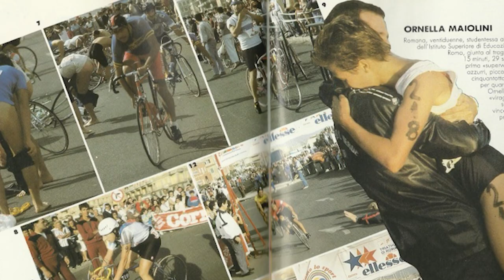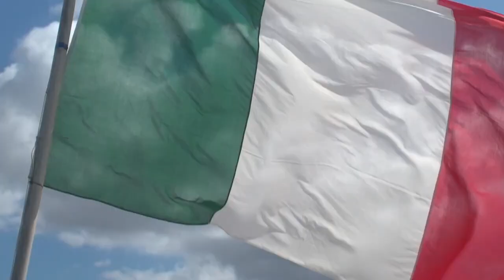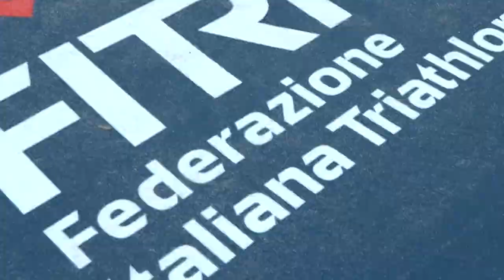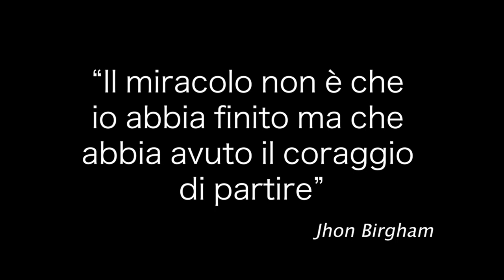LA STORIA DEL TRIATHLON. GLI ATLETI DELLA NAZIONALE CI RACCONTANO I SEGRETI DI QUESTO SPORT.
In questa nuova puntata di Oteos, parleremo di triathlon. Sport che nasce nel 1977 da una scommessa tra un gruppo di amici su di una spiaggia di Honolulu, alle Hawaii. Il gruppo discuteva su quale fosse la gara più dura del mondo tra :
Waikiki rough water swim – 3,8km a nuoto
112 mile bike race around Oahu ( 180 km )
Honululu Marathon 42,195km
Il comandante della marina John Collins suggerì di combinare le tre prove in un'unica gara. Si dice che tutti tutti risero, ma quel giorno, di fatto, nacque il triathlon e la gara che ha fatto la leggenda di questo sport, l'Ironman delle Hawaii.
Alla prima edizione del 1978 parteciparono in 14; uno dei concorrenti comprò la sua bici il giorno prima della gara, un altro si fermò per una pausa da Mc Donald, un’altro ancora, rimasto senza acqua, la sostituì con la birra. Il primo vincitore fu tale Gordon Haller, uno specialista in comunicazione della marina. Un anno dopo, nel 1979, ci fu la prima Ironwoman (arrivò sesta, non male…)
Le tappe di evoluzione del triathlon italiano sono state molto serrate. Nel 1984 sbarca in Italia con la sua prima gara. Nell’88 diventa Associazione, nell’89 si  trasforma in Federazione per poi arrivare nel 2000 al riconoscimento ufficiale quale federazione Nazionale Sportiva. Sempre nel 2000 la nazionale italiana partecipa ai sui primi giochi OLIMPICI mentre le prime medaglie arrivano nel 2016 nei giochi parolimpici di RIO. Parlando di Olimpiadi però il pensiero non può che andare a TOKIO 2020… anzi 2021

L’evoluzione tecnica delle attrezzature ha comportato inevitabilmente miglioramenti in tutte e tre le frazioni di gara, ma quali le caratteristiche più importanti di questi cambiamenti?

NUOTO
Come in tutti gli sport, dove l’atleta ha un colpo preferito, anche nel triathlon gli atleti hanno una loro preferenza tra le tre discipline. Molti triatleti arrivano dal podismo e tra l’acqua e la terra preferiscono senza dubbio quest’ultima.
L’evoluzione tecnica di occhialini, mute e costumi ha aiutato molto gli atleti provenienti dal podismo. L’attrito dell’acqua a esempio, incide realmente sul nuotatore ossia sulla testa, per il solo 10%, mentre il restante 90% è invece dovuto dalla posizione più o meno diagonale assunta dallo sportivo dentro l’acqua. Le mute da triathlon hanno zone di galleggiamento differenti che riposizionano il corpo dell’atleta. Il buon nuotatore, ad esempio, ne vuole di meno, il nuotatore meno esperto ne vuole di più. Le mute quindi sono oggi un concentrato di tecnologia anche grazie alla presenza carbonio, presenza che nella parte alta del busto, rilascia maggiore o minore elasticità del tessuto sulle spalle, agevolando quindi il movimento dei nuotatoti riposizionadoli o costringendoli a movimenti tecnici più corretti.
Discorso a parte va fatto per gli occhialini, la loro evoluzione arriva dall’esperienza diretta degli atleti. Nuotare in mare alla prime ore del giorno, con onde più o meno alte, riverberi continui, decine di persone vicino, impongono uno stile di nuoto particolare: testa fuori per vedere dove andare. Partendo da questi spunti gli occhialini si sono trasformati… più schiacciati per evitare i gomiti degli avversari, più scuri per i raggi del sole, più facili da stringere sul viso anche durante le bracciate.

BICI
La bici da triathlon non è una bici da corsa, ma una bici da TRIATHLON. Nella sezione bike gli atleti si impongono atteggiamenti molto aggressivi sulla propria colonna vertebrale, tanto che spesso questa è quasi parallela al terreno. Le bici da triathlon ha ad esempio hanno una sella è più bassa rispetto alla bici da corsa. Nel triathlon (dato che poi si dovrà correre), l’altezza di sella non è così estremizzata, al fine di consentire alle gambe di girare bene senza accumulare eccessivo lattato nei muscoli . Nel triathlon gli atleti pedalano spostando il peso del corpo in avanti, quindi sella più piccola, distanze sella-manubrio più o meno ampia, presenza di appendici su cui poggiare il peso…e altro ancora.

CORSA
In generale, le scarpe da corsa per il triathlon non si discostano dalle scarpe dei maratoneti, ma possiamo divdicerel comunque in due grandi famiglie: quelle con la suola secca e quelle a suola ammortizzata.
Le principali differenze possono essere sintetizzare cosi: Una scarpa secca, è meno protettivagare e si adattano meglio agli sprint, mente su gare più lunghe, quindi con tempi d’appoggio prolungati e preferibile avere maggiore protezione per la caviglia e quindi avere una scarpa più ammortizzata.

Da quel primo triathlon sulle spiagge di Honolulu le cose sono molto cambiate. Al di là delle leggende e storie, potremmo tranquillamente dire il triathlon è una metafora dello sportivo di oggi, sempre più proiettato verso la conoscenza e la pratica di più discipline, di più specialità contemporaneamente. Haloa…